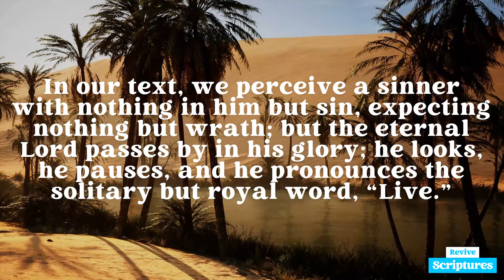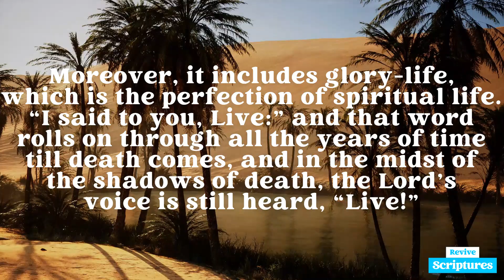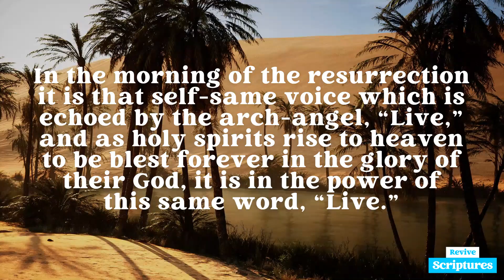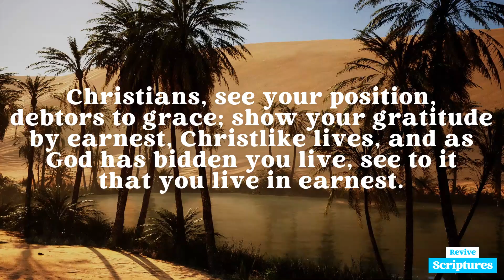July 7 Evening Devotional | Mandate of Mercy | Morning and Evening by Charles Spurgeon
Evening, July 7 | “When I passed by you and saw you…  I said to you… ‘Live!’” —Ezekiel 16:6 (NASB)

This Evening's Scripture Reading: Ezekiel 16:1-6 (NASB)

Then the word of the Lord came to me, saying, “Son of man, make known to Jerusalem her abominations and say, ‘Thus says the Lord God to Jerusalem, “Your origin and your birth are from the land of the Canaanite, your father was an Amorite and your mother a Hittite. As for your birth, on the day you were born your navel cord was not cut, nor were you washed with water for cleansing; you were not rubbed with salt or even wrapped in cloths. No eye looked with pity on you to do any of these things for you, to have compassion on you. Rather you were thrown out into the open field, for you were abhorred on the day you were born.
“When I passed by you and saw you squirming in your blood, I said to you while you were in your blood, ‘Live!’ Yes, I said to you while you were in your blood, ‘Live!’

Devotional Video Transcript:

Saved one, consider gratefully this mandate of mercy. Note that this fiat of God is majestic. In our text, we perceive a sinner with nothing in him but sin, expecting nothing but wrath; but the eternal Lord passes by in his glory; he looks, he pauses, and he pronounces the solitary but royal word, “Live.” There speaks a God. Who but he could venture thus to deal with life and dispense it with a single syllable? Again, this fiat is manifold. When he says “Live,” it includes many things. Here is judicial life. The sinner is ready to be condemned, but the mighty One says, “Live,” and he rises pardoned and absolved.

It is spiritual life. We knew not Jesus — our eyes could not see Christ, our ears could not hear his voice — Jehovah said “Live,” and we were quickened who were dead in trespasses and sins. Moreover, it includes glory-life, which is the perfection of spiritual life. “I said to you, Live:” and that word rolls on through all the years of time till death comes, and in the midst of the shadows of death, the Lord’s voice is still heard, “Live!” In the morning of the resurrection it is that self-same voice which is echoed by the arch-angel, “Live,” and as holy spirits rise to heaven to be blest forever in the glory of their God, it is in the power of this same word, “Live.”

Note again, that it is an irresistible mandate. Saul of Tarsus is on the road to Damascus to arrest the saints of the living God. A voice is heard from heaven and a light is seen above the brightness of the sun, and Saul is crying out, “Lord, what will you have me to do?” This mandate is a mandate of free grace. When sinners are saved, it is only and solely because God will do it to magnify his free, unpurchased, unsought grace. Christians, see your position, debtors to grace; show your gratitude by earnest, Christlike lives, and as God has bidden you live, see to it that you live in earnest.